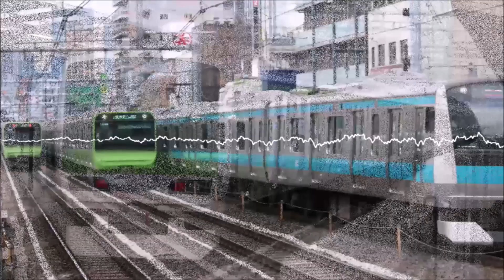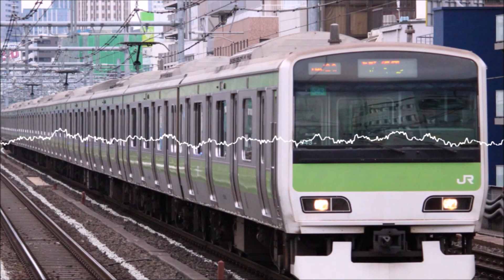「God knows...」の曲でJR山手線の駅名を重音テトが歌います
【祝高輪ゲートウェイ駅開業】
画像は全て自前です。
原曲　涼宮ハルヒの憂鬱